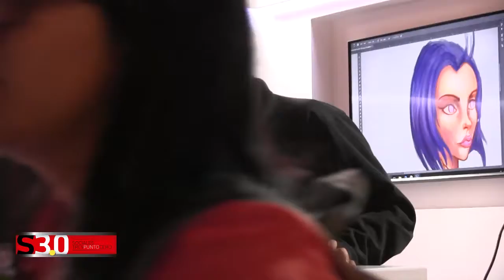Querétaro 2016, cultura y tradición